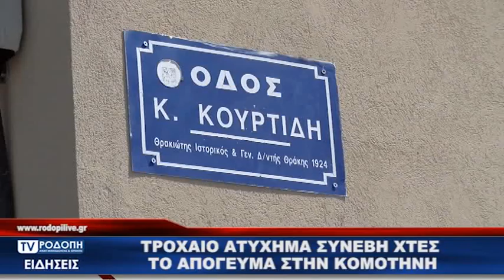TV ΡΟΔΟΠΗ ΑΜΘ - ΤΡΟΧΑΙΟ ΑΤΥΧΗΜΑ ΣΥΝΕΒΗ ΤΟ ΑΠΟΓΕΥΜΑ ΤΗΣ ΚΥΡΙΑΚΗΣ 28/7 ΣΤΗΝ ΚΟΜΟΤΗΝΗ 29 07 19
Τροχαίο ατύχημα συνέβη το απόγευμα  της Κυριακής 28 Ιουλίου στην Κομοτηνή. Συγκεκριμένα, στην συμβολή των οδών Θάσου και Κουρτίδη δύο οχήματα συγκρούστηκαν, με αποτέλεσμα μια επιβάτης να μεταφερθεί εσπευσμένα στο νοσοκομείο Κομοτηνής, ευτυχώς ελαφρά τραυματισμένη. Το σημείο αυτό είναι καρμανιόλα και έχουν σημειωθεί αρκετά ατυχήματα. Ας δούμε τι μας δήλωσαν και οι κάτοικοι της περιοχής.